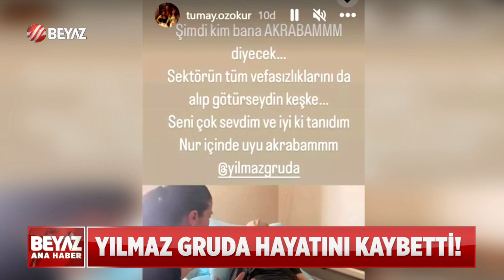YILMAZ GRUDA HAYATINI KAYBETTİ!